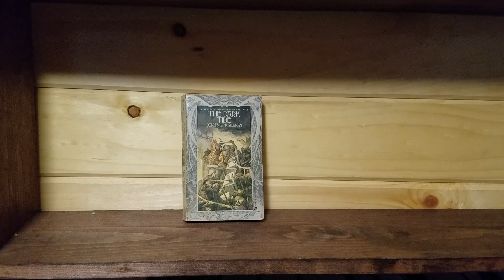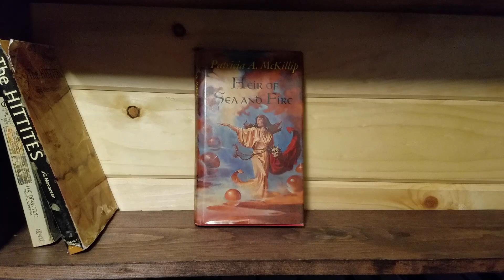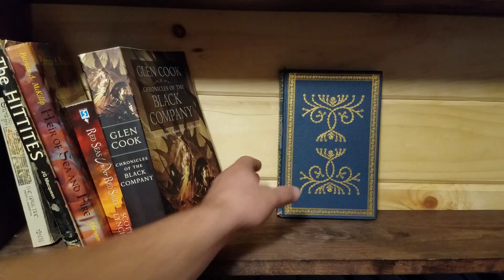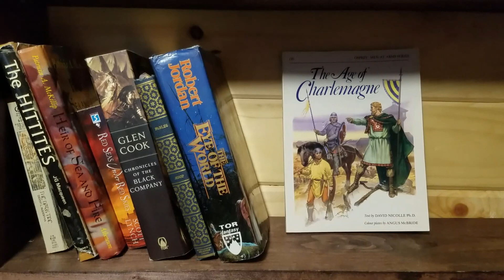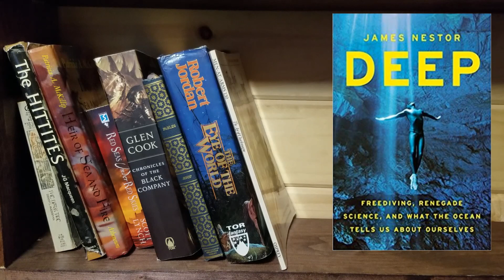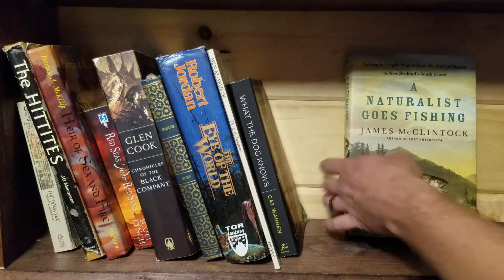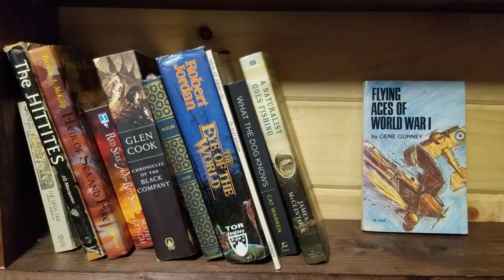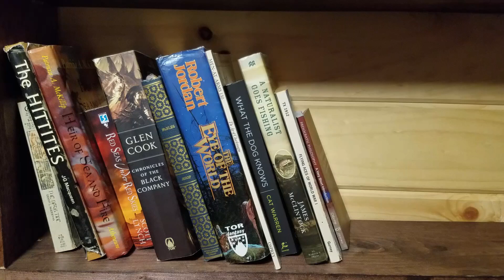July 2018 Wrap Up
In this video we'll cover all the books and audiobooks I finished in July of 2018. It was a good reading month overall with quite a few books finished with decent ratings.